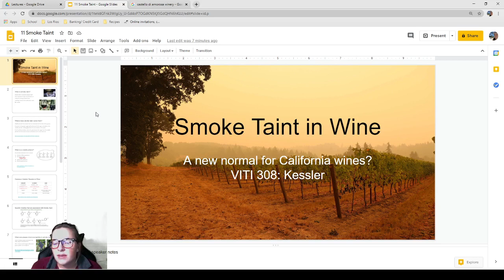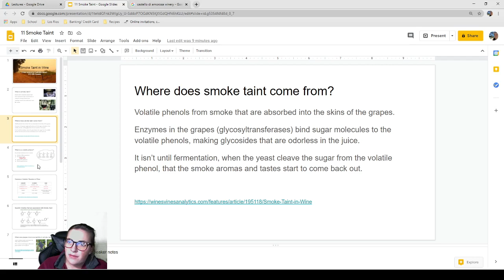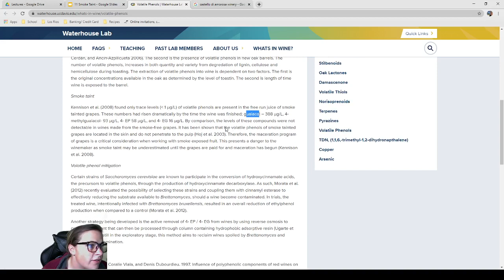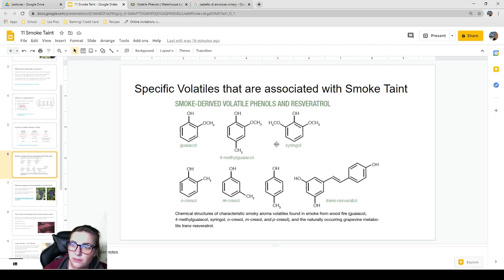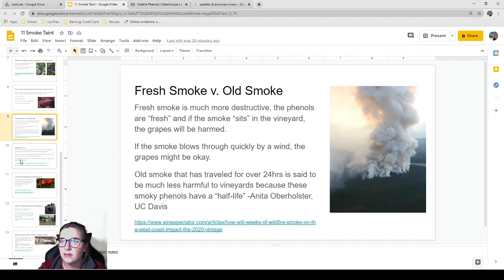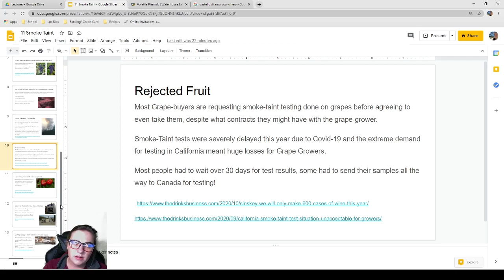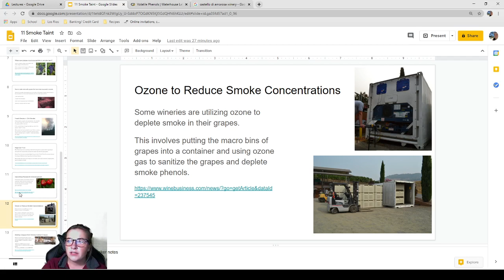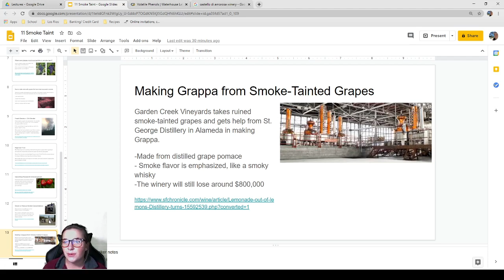Lecture 12: Smoke Taint